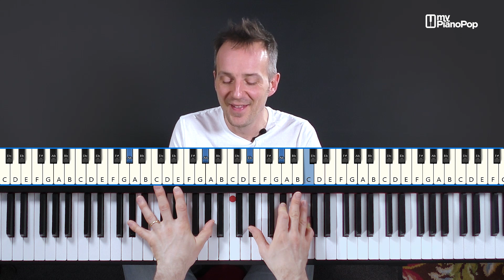TUTO PIANO FACILE | Jouer au piano GANGSTA'S PARADISE - Coolio (+Pastime Paradise - Steevie Wonder)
Apprends à jouer au piano Gangasta's Paradise de Coolio ! En bonus, Cyrille t'apprend aussi la version originale de Steevie Wonder, Pastime Paradise.

Niveau de ce tuto piano : facile

Découvre notre cours "Je Débute le Piano en 30 jours", le meilleur cours pour débuter le piano ! Ce cours qui te permettra de jouer tes premières chansons et d'apprendre les bases du piano est à 30€ seulement en ce moment 🤩

👉 Télécharge gratuitement notre PDF "Tout savoir sur les accords piano pop de base pour débuter"

00:00 - Histoire de la chanson
01:07 - Intérêt pédagogique
02:15 - Les 4 accords
07:00 - Mise en pratique 1
07:43 - Le rythme
09:15 - Mise en pratique 2
10:55 - Conclusion

Rejoins-nous !